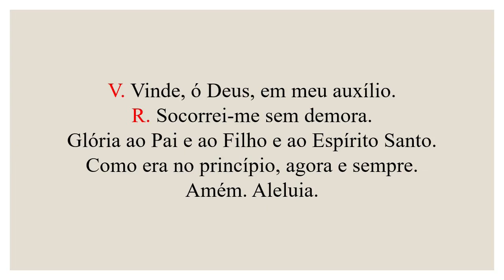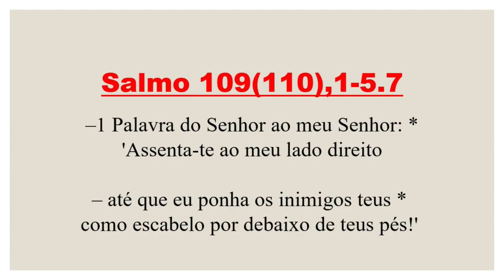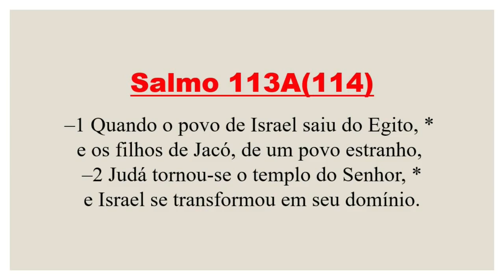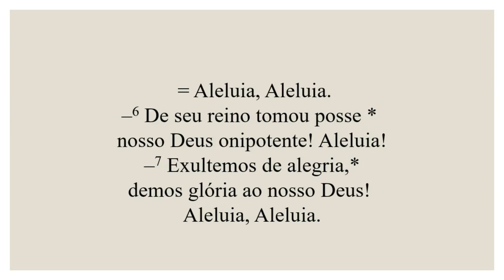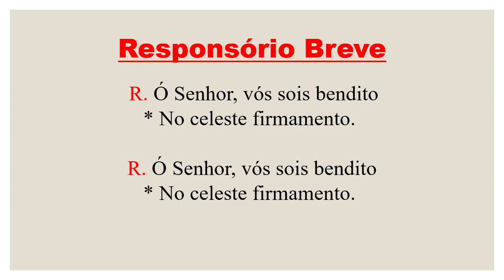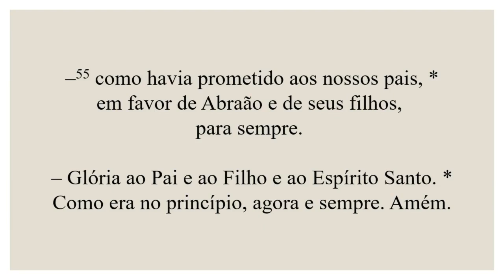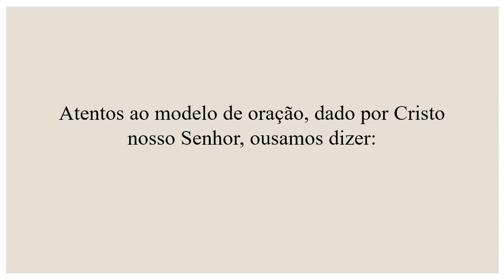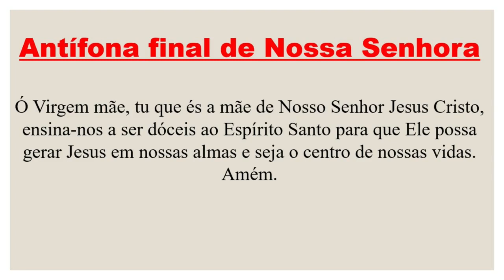II Vésperas- 27 de Agosto de 2023| 21ª Semana do Tempo Comum| 1ª Semana do Saltério